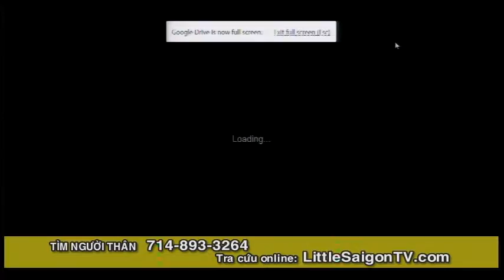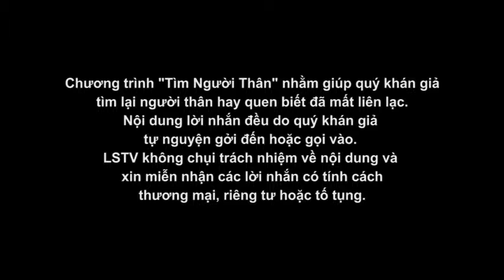TIM NGUOI THAN 2015 11 12 Part 2